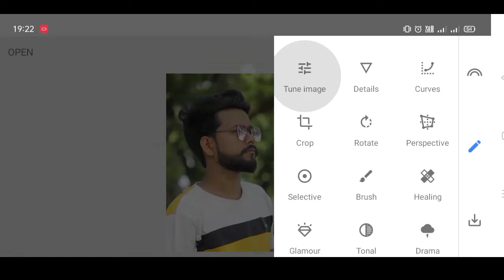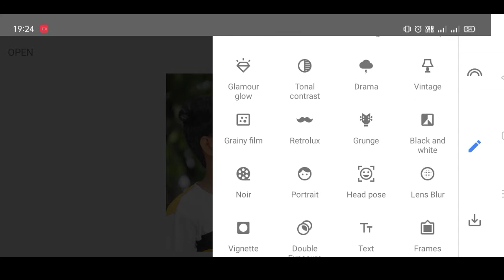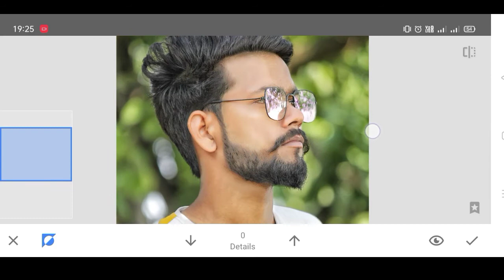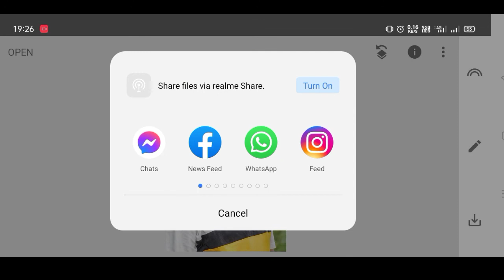Snapseed Face Smooth & Gora Kaise Kare | Snapseed Yellow Colour Editing | Snapseed Colour Grading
About this video: friends aaj ki is video me aapko batya hu ki aap log snapseed se Face ko Smooth Kaise Kar sakte hai

Note:
This Image/Picture shown in this video belong to the respected owner and not me I am not the owner of this picture showed in this video.

snapseed face smooth editing trick
snapseed face smooth editing
snapseed face ko gora kaise Kare
snapseed yellow colour editing
snapseed yellow editing
how to viral photo editing channel
how to use autodesk sketchbook
lightroom presets
lightroom se face ko gora kaise Kare
lightroom new version
snapseed presets
snapseed colour grading trick
snapseed yellow photo editing
snapseed photo editing yellow